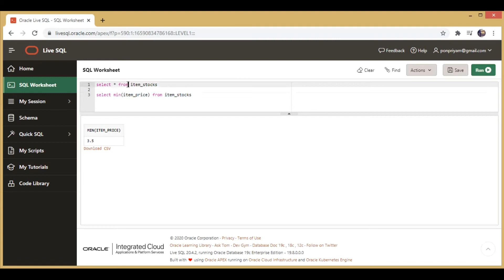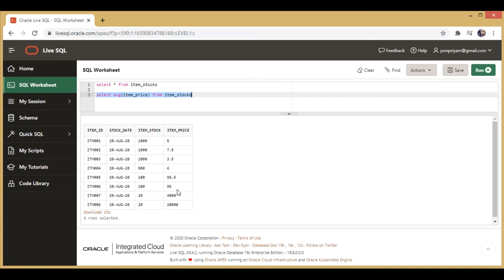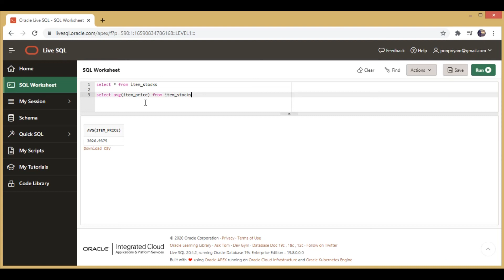Data Aggregation in SQL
This video describes Data Aggregation in SQL